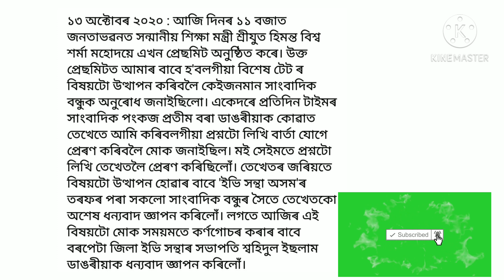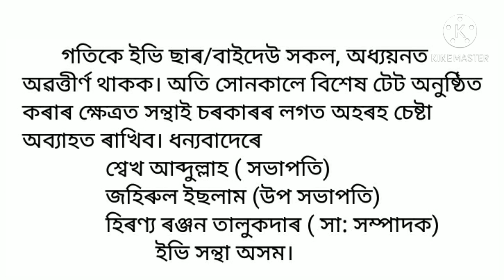Assam special Tet /Good news today/ছাৰ/বাইদেউ সকল অধ্যায়নত থাকক EV SANTHA AXOM